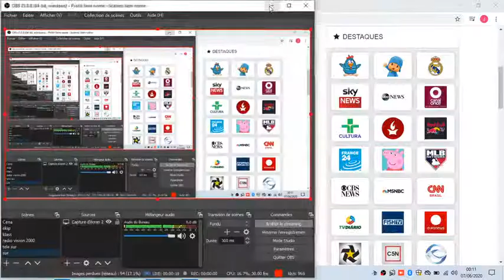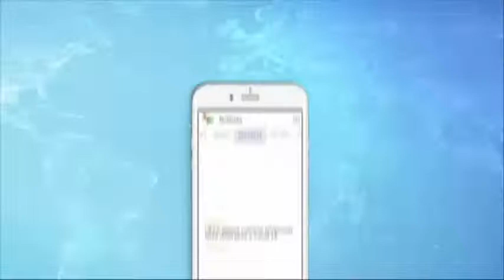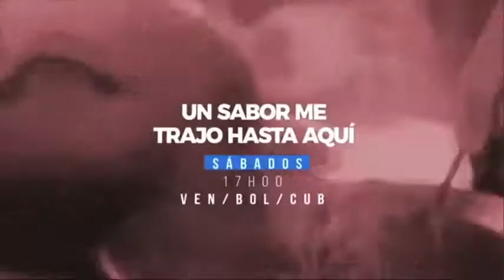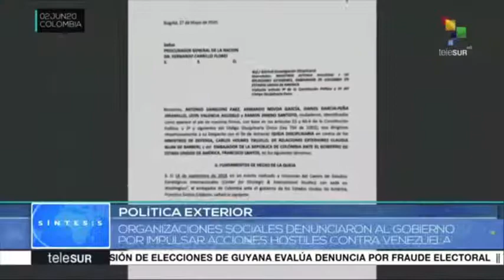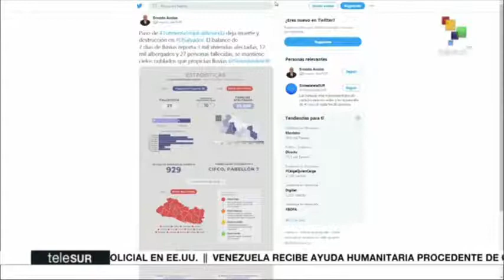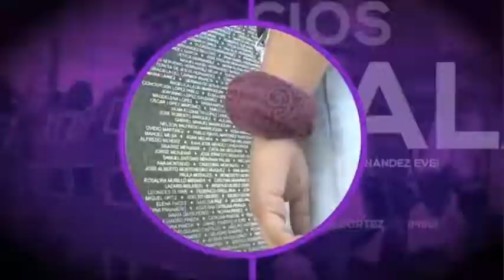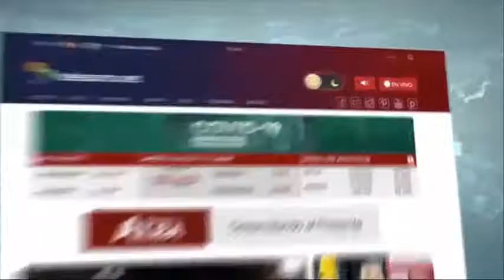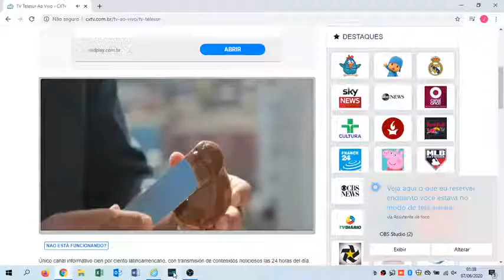TELESUR en vivo,